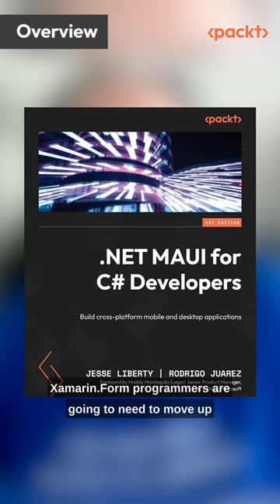📚.NET MAUI for C# Developers I Jesse Liberty I Rodrigo Juarez I Packt📖